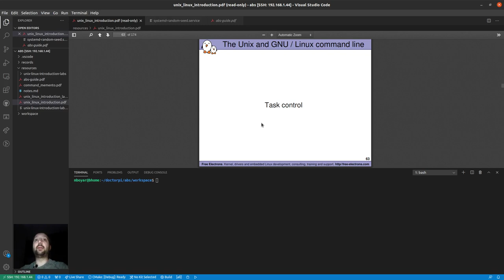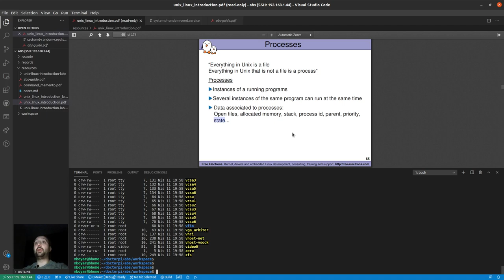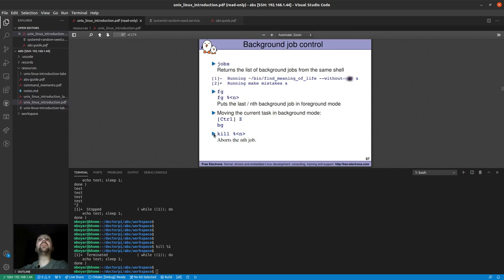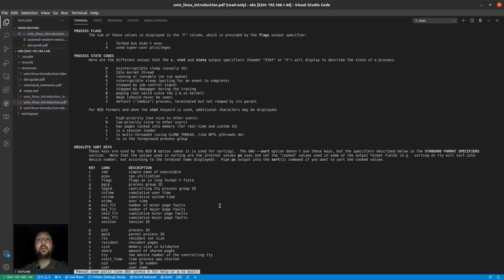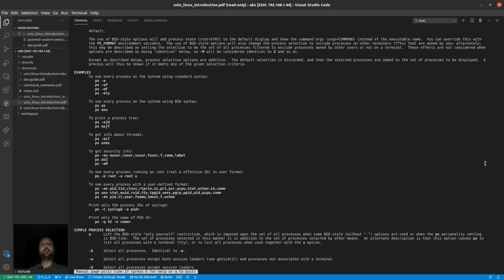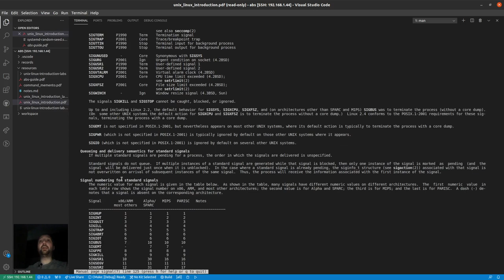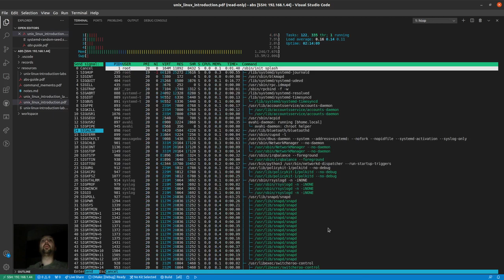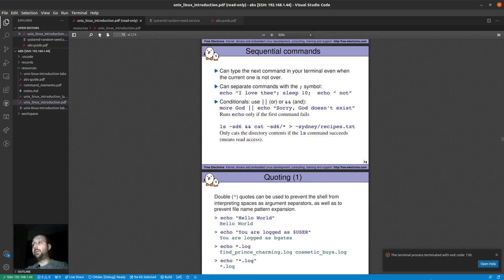Eğitim - Bash Scripting - Command-line - Ders 6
* Task Kontrol
** 'bg', 'fg', 'jobs' komutları ile arkaplandan önplana ve tersini yapma
** 'top', 'htop' komutları ve kolonlarının anlamları
** 'kill' komutu ile uygulamaya sinyal göndermek